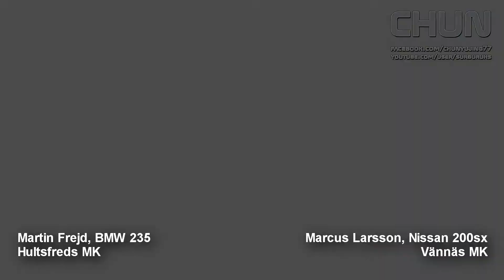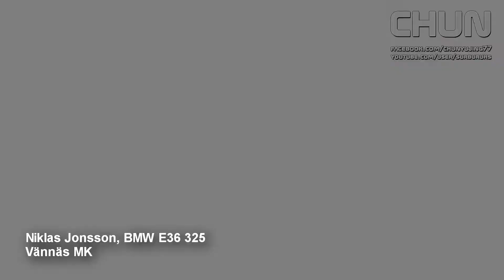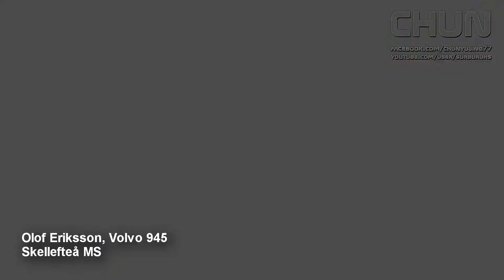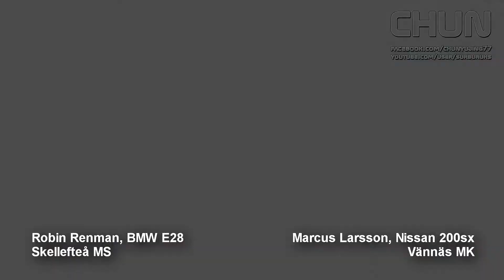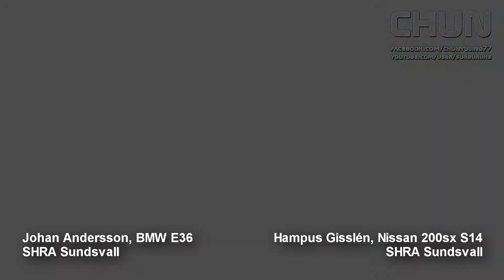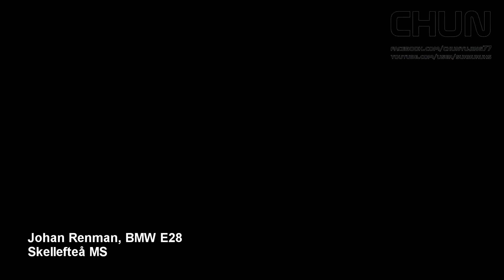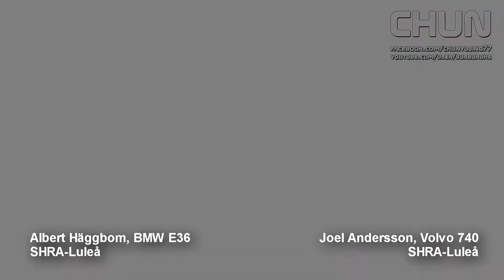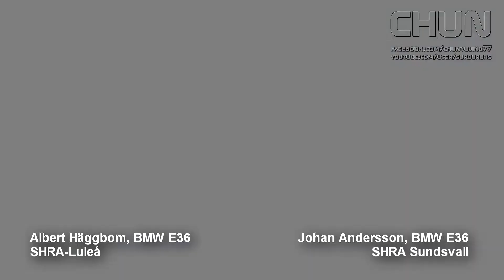Lycksele Motorveckan Drifting 2018 Sverige cuppen del 4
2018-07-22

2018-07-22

Intro
00:14 Gustaf Ulander
01:04 Henrik Kirjonen
01:56 Pontus Östensson
02:45 Niklas Wiklund vs Johan Martinsson
04:29 Joel Andersson vs Mattias Nygård
06:13 Jimmy Gustafsson vs Jonas Larsson
08:48 Martin Frejd vs Marcus Larsson
10:30 Robin Renman vs Mattias Larsson
11:25 Johan Andersson vs Fredrik Westring
13:09 Johan Häggbom vs Hampus Gisslén
14:54 Viktor Persson
15:40 Niklas Jonsson
16:36 Magnus Larsson
17:27 Olof Eriksson
18:21 Albert Häggbom vs Niklas Wiklund
20:04 Joel Andersson vs Jimmy Gustafsson
21:43 Robin Renman vs Marcus Larsson
23:21 Johan Andersson vs Hampus Gisslén
26:01 Johan Reman
26:49 Magnus Larsson
27:38 Albert Häggbom vs Joel Andersson
29:20 Albert Häggbom vs Johan Andersson
31:00 Award Cermony

Music
The Nutries - Mr.S